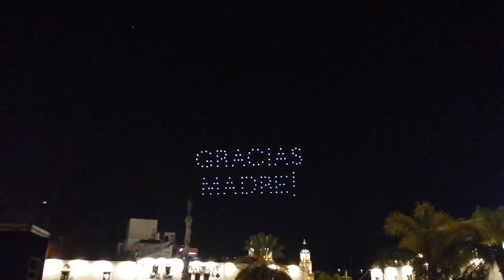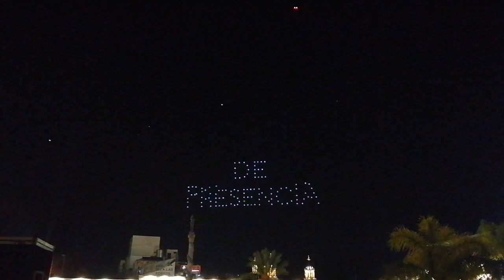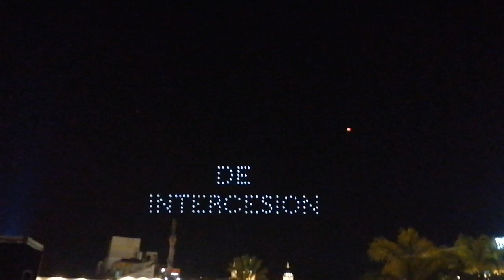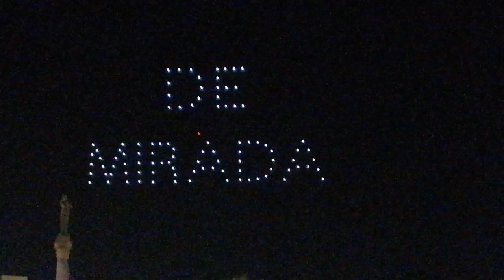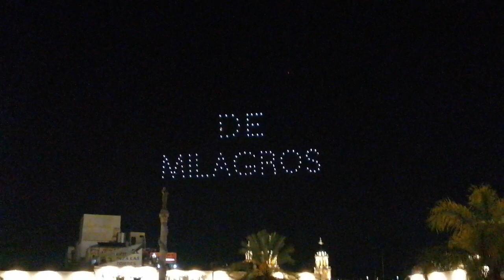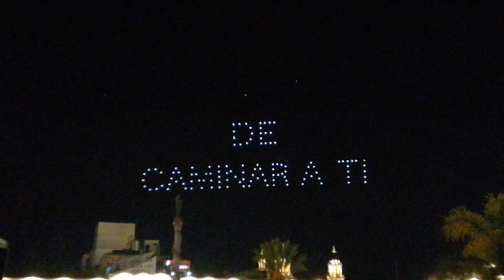drones creando la. imagen de la virgen de san Juan 400 años de fe de milagros